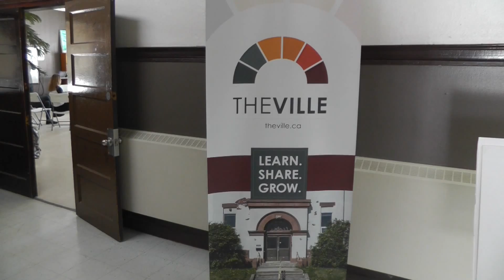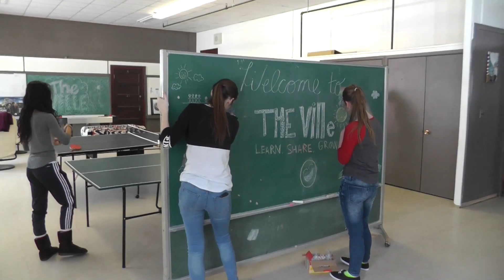Community responds to The Ville renovations